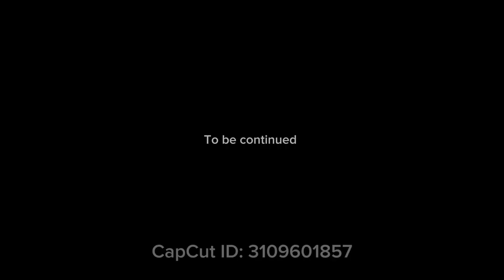Sports Talk Ep. 4